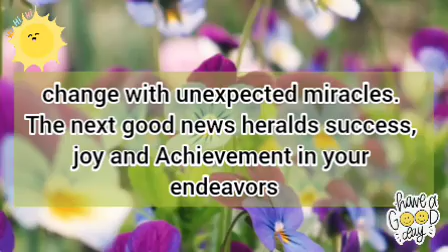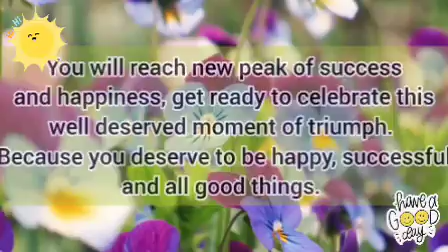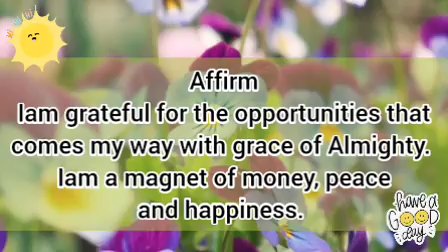If you see this before 💖 30th April then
It is a miracle coming your way.